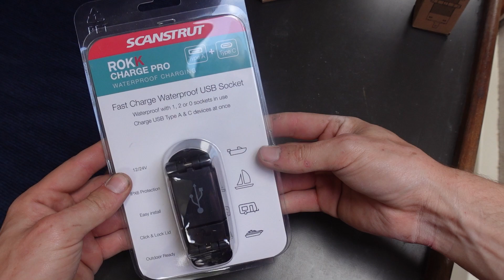How to install a waterproof USB charger on a boat by Alex goes sailing.